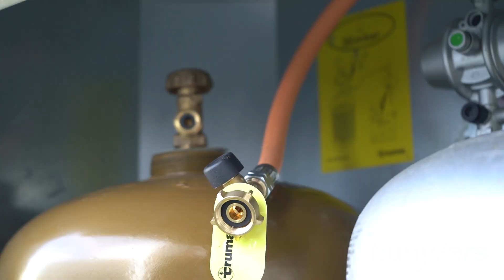Tutoriel - Remplacer sa bouteille de gaz pour camping-car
Découvrez un tutoriel, pour voir pas à pas, comment bien remplacer sa bouteille de gaz et remettre le circuit en état de fonctionnement pour votre camping-car ou votre caravane.

Vous avez aimé cette vidéo ? N’hésitez pas à mettre un pouce bleu et à la partager à vos amis !